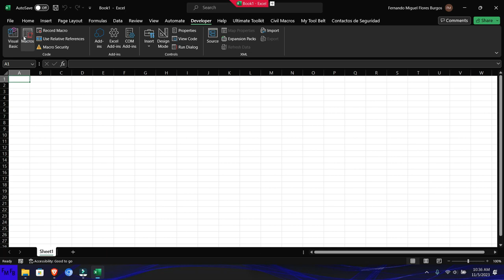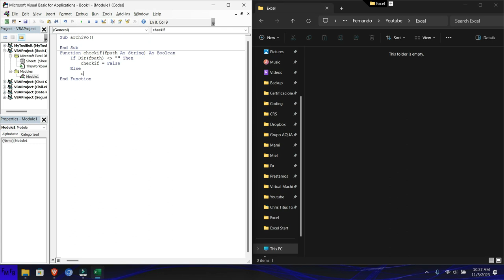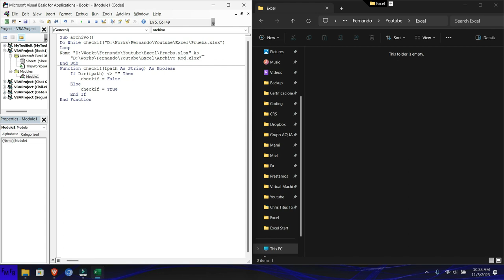How to make a macro wait for a file to be downloaded to perform another action, not a second more, n